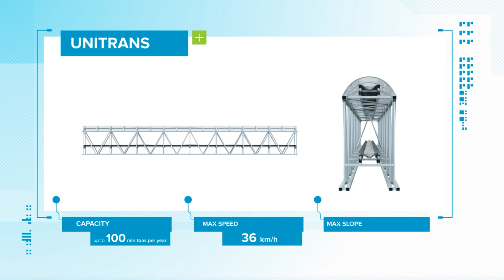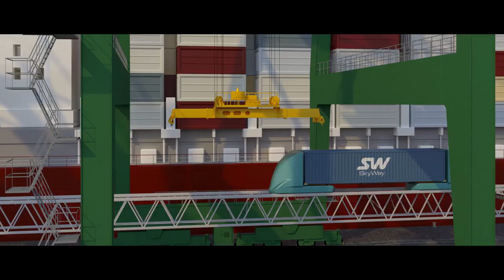SKYWAY CARGO COMPLEXES PRESENTATION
Cargo string transport has a number of advantages. Like any other SkyWay transport, it is inexpensive, environmentally friendly, safe, and reliable. In the cargo transport complex, the engineers of the company applied a whole range of non-standard solutions proposed by general designer Anatoly Yunitsky. They are designed to significantly improve system performance in comparison with competitors.

  - just type "hello" and get more info about the project.

jL3KQQ3LSs